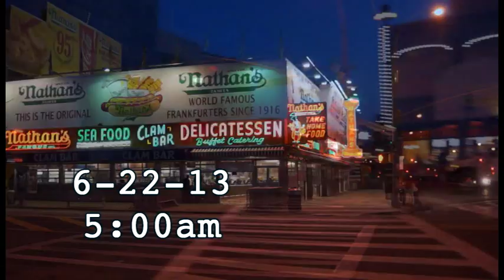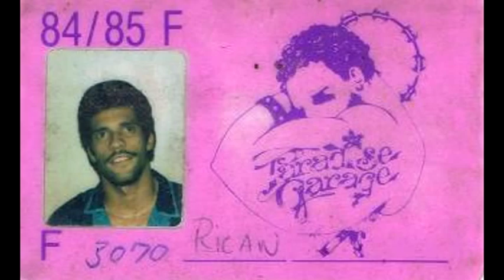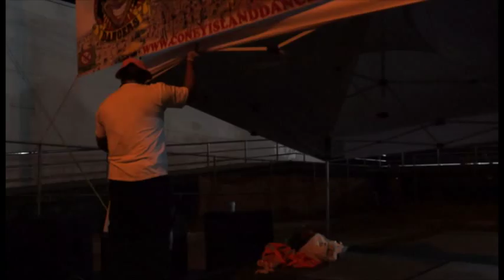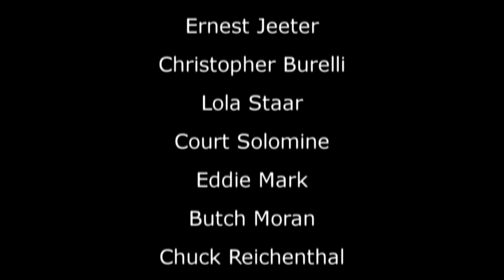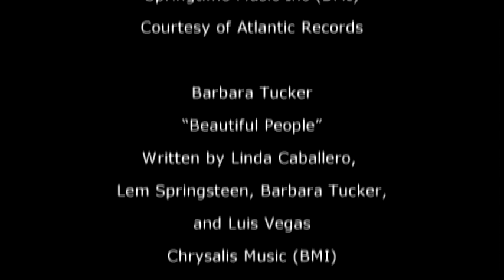CONEY ISLAND DANCERS DOCUMENTARY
Documentary describing the creation and vision of the Coney Island Dancers, a community based music/dance ensemble based in Brooklyn, NY. We bring free music and good times to the members of and visitors to our home in Coney Island. We are the Kings of all the Boardwalk Parties in Coney Island.